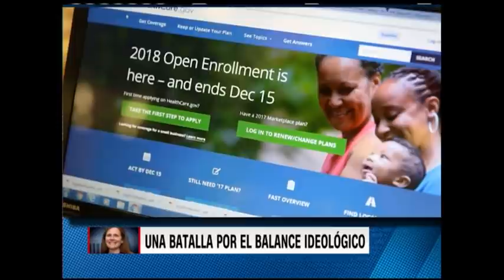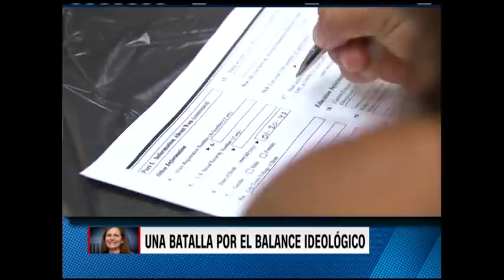Así avanza la confirmación de Amy Coney Barrett: Nadie tomará el lugar de Ruth Bader Ginsburg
Los republicanos en el Senado aceleran el proceso de confirmación de la jueza Amy Coney Barrett, designada de Trump a ocupar la vacante que dejó la fallecida Ruth Bader Ginsburg, mientras que los demócratas tildan el proceso de "ilegítimo".

Durante su intervención, Barrett dijo que "nadie tomará el lugar de Ruth Bader Ginsburg".

Cómo entender el balance ideológico en la Corte Suprema de Estados Unidos
La posible llegada de la jueza Amy Coney Barrett a la Corte Suprema fortalecería la mayoría conservadora de este tribunal en pleno año electoral. Este es el mapa del balance ideológico en la Corte.